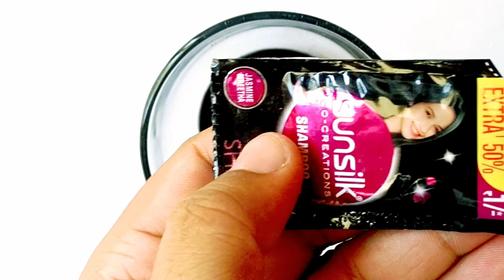how to make slime at home | how to make slime with shampoo